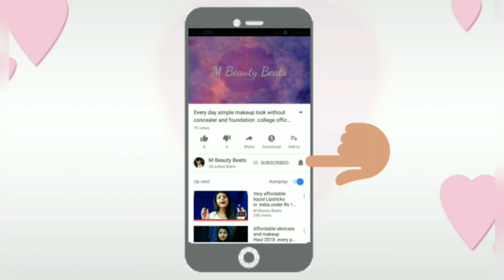hair mask : hair growth , long, shiny hair in हिंदी, live result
alovera coconut oil vitamin E hair Mask for silky shiny glossy long hair. this hair mask will give you strong and long beautiful hair. hair mask for hair growth, hair pack for soft silky shiny hair in हिंदी

Henna/mahendi pack for hair colour and grey hair
httpsutu.be/K9d9n3i5FAw